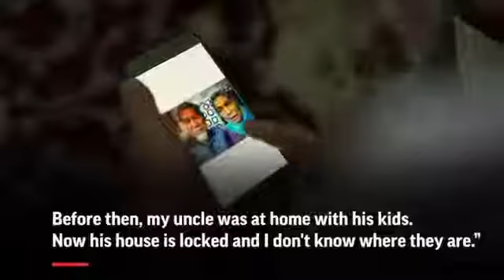Uninvited Guests Keep Watch In Uighur Homes In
November 29, 2018 - More than a million Chinese civil servants have been assigned to move into the homes of Uighurs and other ethnic minorities, spending weeks as uninvited guests. (Nov. 29)